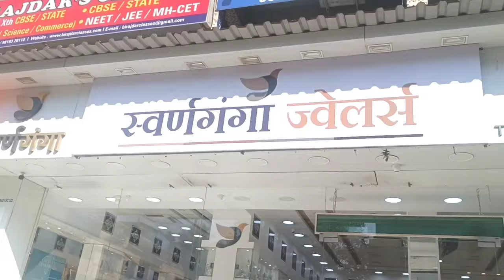Unexpected Surprising Gold Jewellery 🎁 12 वर्ष कसे गेले खरंच समजलं नाही 🥰